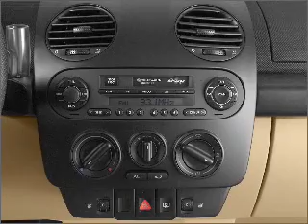2003 Volkswagen Beetle - Greenville Tx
Year: 2003
Make: Volkswagen
Model: Beetle
Trim: GLS
Engine: 2.0 liter inline 4 cylinder 8 valve
Transmission:
Color: Red
Mileage: 126342
Address:
5401 I-30